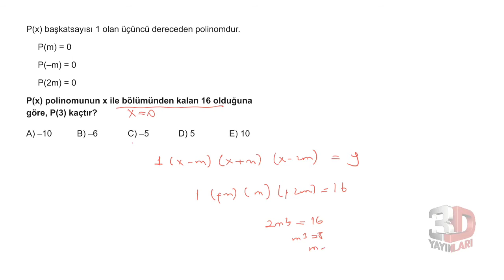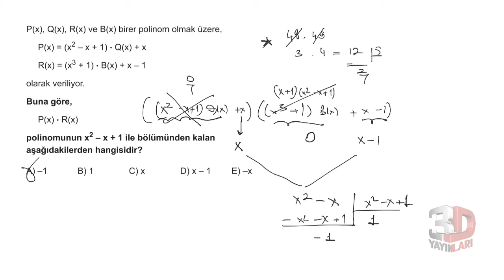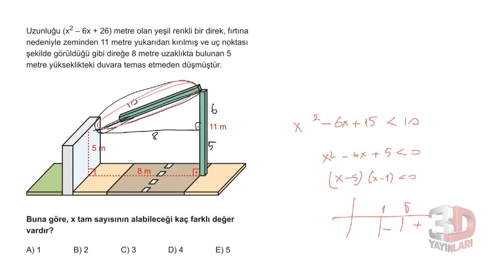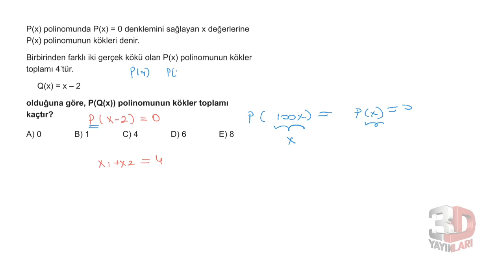3D AYT MATEMATİK ÇÖZÜMLERİ TÜMEVARIM-1 TEST-2